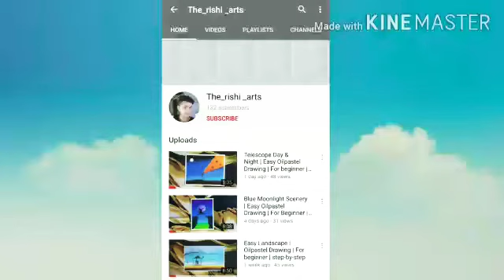Boat in Ocean Scenery | Easy Oilpastel drawing | For beginner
Hello Everyone🙋
This is a New video , I hope u like this video .

In this video , I will show I how to draw easy Boat scenery with us in oilpastel colours step-by-step.

Things Used :
1) Making tape
2) Tissue paper
3) Oilpastels
4) Mechanical pen
5) Correction pen
6) 8/10HB pencil